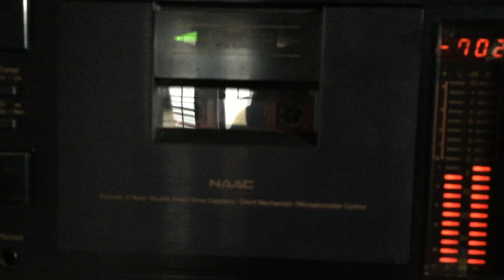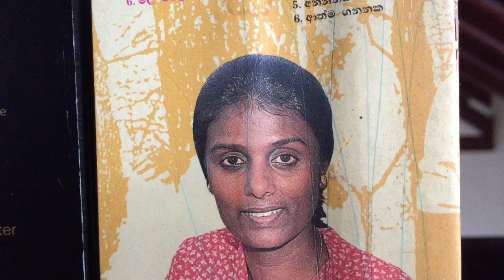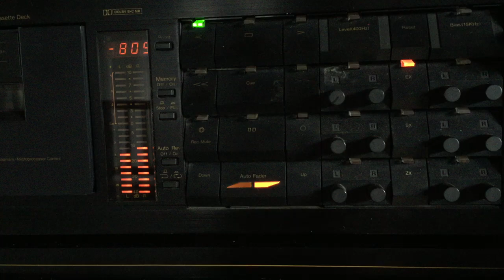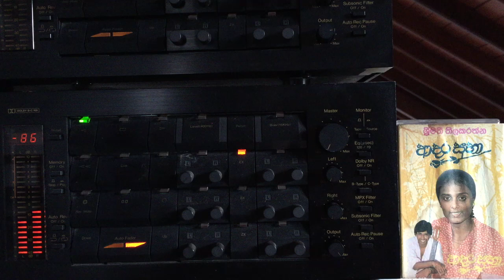Srimathi Thilakaratne: Ama Rasa Pem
Lyrics: Premakeerthi de Alwis; Melody: Victor Ratnayake